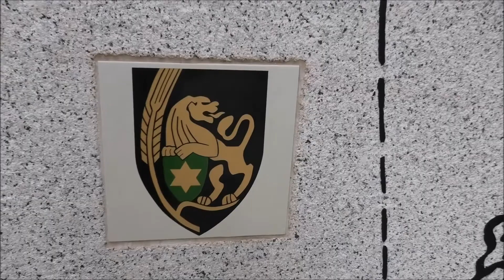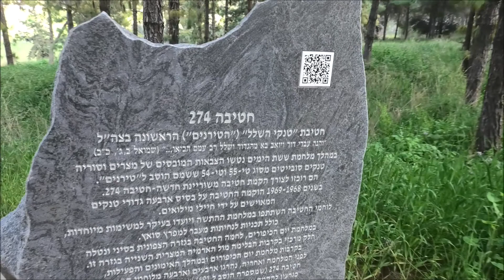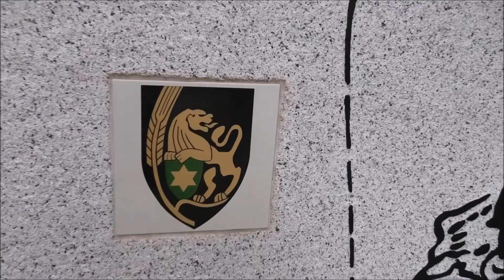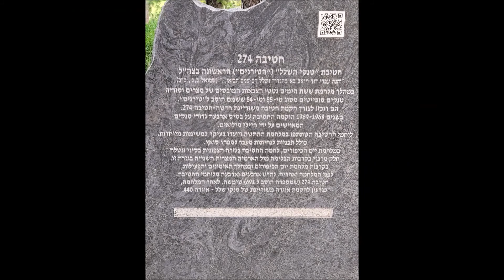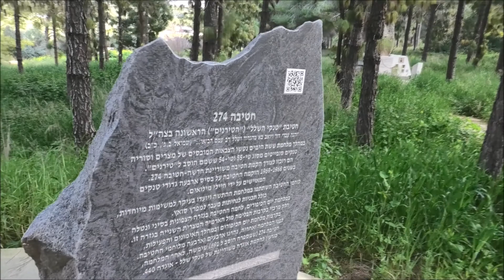חטיבה 274 "טנקי השלל" - בפארק עוצבות השיריון בלטרון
החטיבה הוקמה ב-1969 ומפקדה הראשון היה אלוף-משנה גדעון אלטשולר, החטיבה איגדה תחתיה את כל יחידות טנקי הטירן, טנקי שלל שנפלו בידי צה"ל בעיקר במלחמת ששת הימים ועברו הסבה ושיפורים לשימושו. החטיבה כללה 4 גדודים: 25, 225, 227, ו-228. ב-1971 צורפה לחטיבה יחידה 88 - דב לבן שהתבססה על רק"ם שלל אמפיבי. בנוסף כללה החטיבה פלוגת סיור על ג'יפים, פלוגת קשר, פלוגת רפואה ומערך תחזוקה חטיבתי עצמאי. הרכב הקל של החטיבה התבסס אף הוא על שלל מלחמה.

במלחמת יום הכיפורים פיקד על היחידה אלוף-משנה יואל גונן, יחידות מחסני החירום של החטיבה היו במחנה חסה (גדוד 25, גדוד 227 וגדוד 228) ובמרחב שלמה (גדוד 225 ויחידה 88). החטיבה למעט גדוד 225 ויחידה 88, שימשה כעתודה פיקודית ונערכה במרחב רפידים. החטיבה השתתפה בקרב השריון ב-14 באוקטובר. למחרת עברה החטיבה תחת פיקוד "כוח נמר" בפיקודו של ששון יצחקי, החטיבה לחמה בקרבות על מתחמי "חמוטל" ו"מכשיר". במקביל ללחימת החטיבה לחמו גדוד 225 ויחידה 88 בגזרה הדרומית-מערבית של סיני, במנותק ממטה החטיבה. 52 מחיילי החטיבה נהרגו במלחמה. בתום הקרבות נותרה יחידה 88 תחת פיקוד חטיבה 14 ממערב לתעלת סואץ. גדוד 225 היה הבסיס להקמת חטיבה 265 תחת פיקוד אוגדה 440 ונערך מול הארמייה המצרית השלישית. הגדודים 25, 227 ו-228 של החטיבה נערכו מול הארמייה המצרית השנייה.

לאחר המלחמה צורפה החטיבה לאוגדה 440 ומספרה שונה לחטיבה 691. החטיבה פורקה ב-1986.

תג היחידה עוצב על ידי גרשון גרא, בן דודו של אלטשולר. התג כולל רקע שחור ומגן ירוק שהם צבעי חיל השריון, השיבולים בתג נלקחו מסמל הפלמ"ח, הכוכב הצהוב מייצג את השמש, והאריה מסמל את ירושלים.[1] מספר החטיבה 274 נבחר כיוון שמייצג בגימטריה את הביטוי "כח מור" על שם בתו של אלטשולר, מור.

החטיבה הוקמה מחדש ב-2010. מפקד החטיבה הוא אל"ם רפי אבירם.
בליווי שמע המסבירן